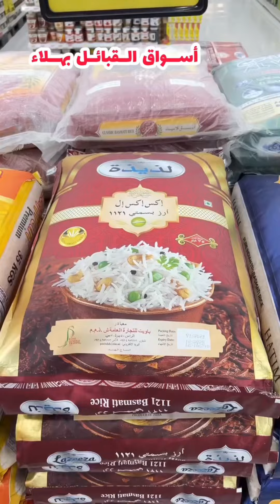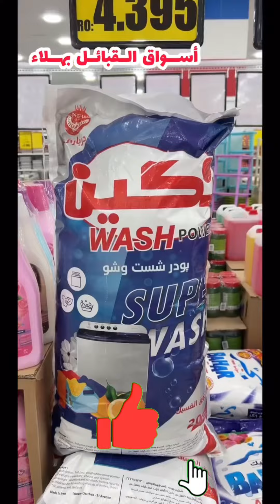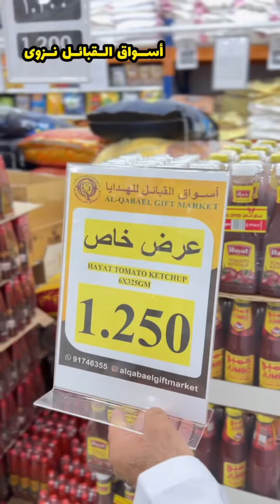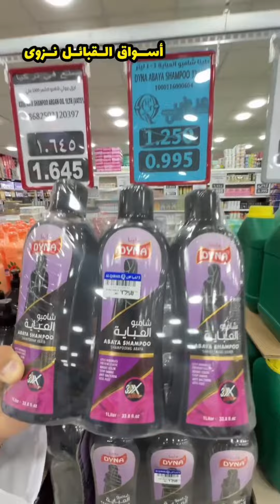سمير_الاسماعيلي/مدة 10 أيام عروض في:أسواق القبائل للهدايا بنزوى و بهلاء العروض إلى 31 أكتوبر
للتواصلو الاستفسار:

📞 79285596

الموقع:
ازكي: